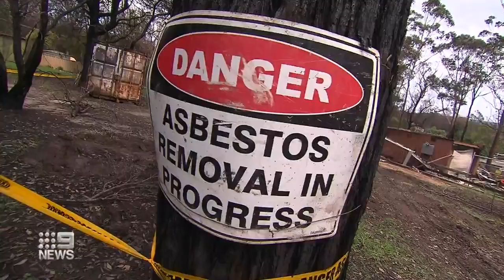Bushfire affected community begins road to recovery | Nine News Australia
Residents in the small south coast town of Conjola have started to clean up their community and homes after the devastating bushfires.